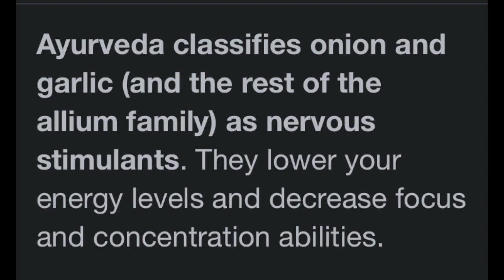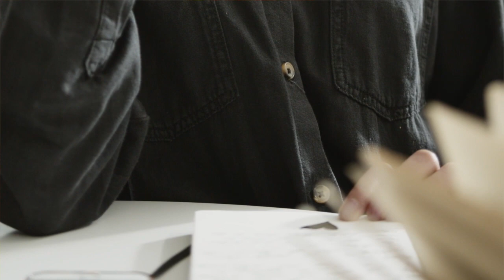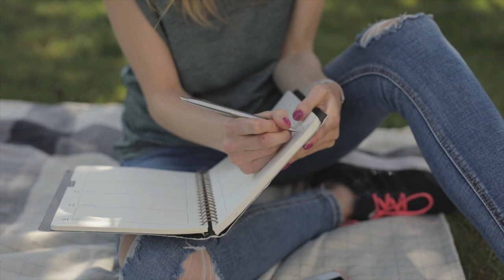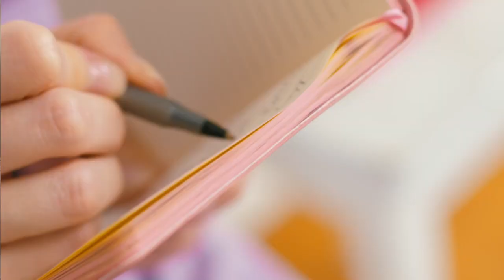How to Come Out of DEPRESSION & ANXIETY - How to Change THOUGHTS in Mind Ep 2 | Adity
How to Change THOUGHTS in Mind ? How to control thoughts in subconscious mind ? Just DO THIS to Come Out of DEPRESSION & ANXIETY - STEP by STEP ACTIONS FOLLOW
Going Through Depression & Going through ROUGH times?  Part 1 - How to Overcome Depression and Hard Times Ep 1 in today's video how to control thoughts and how to change perspective and thoughts. . Watch this video to know how to get out of depression, how to get out of depression fast, how to get out of depression by yourself, how i got out of depression by myself. Follow these steps, implement a lifestyle change to overcome depression, anxiety & panic attacks. Hope this video will be as a guide to overcome depression.

Show some love by subscribing to my channel and sharing with your friends & I would be more than happy to have you as a part of this family :) Clicking the subscribe is absolutely FREE for you but it means a LOT to me!

NOTE: If you are interested in buying from me any clothing or accessories I show in the video then DM (direct message) on Instagram @adityiyerr